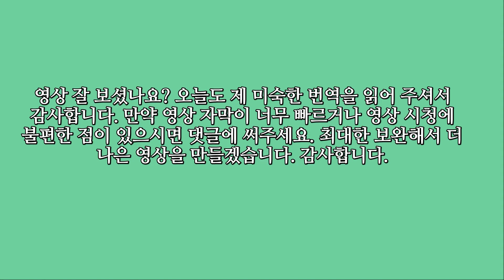[최초 한글 번역] 텔테일 배트맨: 에너미 위딘. 에피소드 2-4